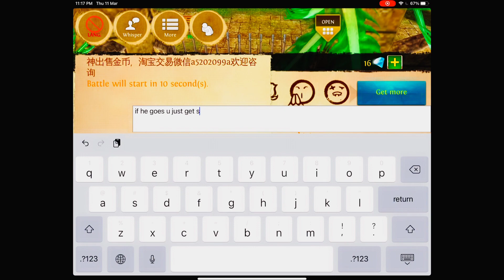3# vs Ryan/Josh (Egos Were Stopped, Friendships Got Ended, Wrestling Practices Were Canceled)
lava gems with 12k ap but can’t drop sgs hp to 60%?

Ryan how can u be that bad bro ?